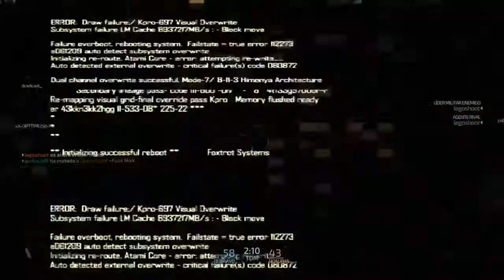Blacklight Retribution-gameplay PS4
Blacklight retribution gameplay juego muy bueno para ps4 gratis